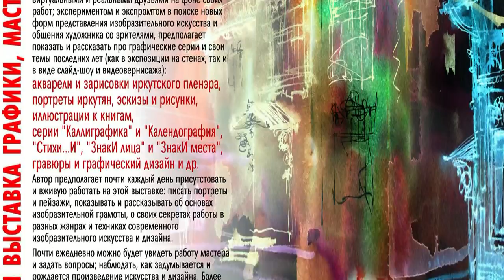Анонс открытия выставки "Иллюстрации смыслов" (29 марта 2017) © Беседин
Это выставка, которую надо не только смотреть, но и слушать, и читать, поскольку каждая работа является иллюстраией к размышлениям об искусстве, о жизни, о сегодняшнем дне; к статьям и текстам опубликованным в интернете: в Живом Журнале, в соц сетях Интернета.
Разговор, размышления об искусстве – вот цель встречи со всеми, кому интересно творчество.
Я называю это не выставкой, а встречей с виртуальными и реальными друзьями на фоне своих работ; экспериментом и экспромтом в поиске новых форм представления изобразительного искусства и общения художника со зрителями, предполагаю показать и рассказать про графические серии и свои темы последних лет (как в экспозиции на стенах, так и в виде слайд-шоу и видеовернисажа):
акварели и зарисовки иркутского пленэра,
портреты иркутян, эскизы,и рисунки,
иллюстрации к книгам,
листы из серий "Каллиграфика" и "Календография",
"Стихи...и", "ЗнакИ лица" и "ЗнакИ места",
гравюры и графический дизайн, и др.
Я предполагаю почти каждый день присутстовать и вживую работать на этой выставке: писать портреты и пейзажи, показывать и рассказывать об основах изобразительной грамоты, о своих секретах работы в разных жанрах и техниках современного изобразительного искусства и дизайна.
Почти ежедневно можно будет увидеть работу над каким-то конкретным изображением, задать вопросы; наблюдать, как задумывается и рождается произведение искусства и дизайна. Более того, можно будет приобрести или получить в подарок только что исполненную у вас на глазах работу; возможно по вашему заказу: ваш портрет или логотип, экслибрис с вашим именем, акварель, рисунок, иллюстрацию, элементы фирменного стиля.
В начале выставки будут формироваться целенаправленные группы с определённой тематикой следующего дня и времени занятий.
Иркутская областная государственная универсальная научная библиотека имени И.И. Молчанова-Сибирского,
Иркутск, ул. Лермонтова, 253, ост. «Госуниверситет»,
2 этаж, кабинет 203, 204
Вход свободный
Справки и предварительная запись
по телефону: 48-66-80 (доб. 550, 560, 511)
Сайт интерактивного общения выставки, запись, программы и фото-видео отчёт

СОЮЗА ХУДОЖНИКОВ РОССИИ:
- графика и живопись, акварель
- иллюстрации, рисунок, каллиграфия
- компьютерная графика и графический дизайн
- архитектура и интерьер
- фото и видео
- уроки и консультации